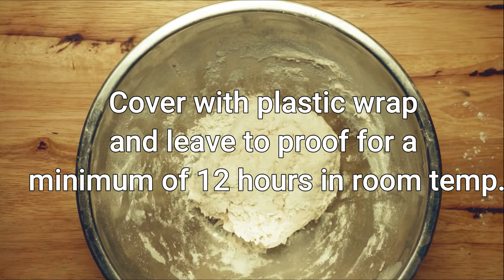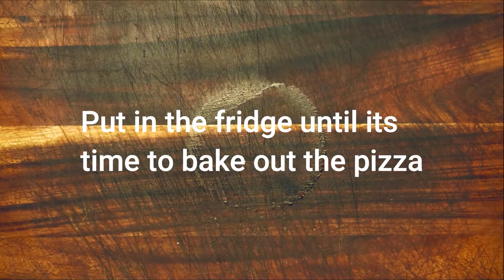How To Make No knead Pan Pizza [DELICIOUS]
This Easy No knead pan pizza is amazing, Soft, cheesy, and so tasty. And it's easy to make. The dough needs time to rest, about 12 hours in room temp, but do the pizza dough the night before and then there are only easy steps left. This is a no-knead pizza dough so the long proofing time is needed to make the gluten develop and make the pizza dough elastic. You can use this dough to make regular non-pan pizza just stretch it a bit thinner and bake it on a baking stone or steel. In this pizza recipe, we only use tomato sauce and cheese, but you can put whatever toppings you like. You should really try this pizza recipe for your next pizza night, you won't be disappointed.

Ingredients for this No Knead Pan Pizza:

The Pizza dough:
150 ml of water
1 gram of dry yeast (you don't need more with this long proofing time)
8 grams of salt
250 grams of flour

Pizza Sauce:
1 can of finely crushed tomatoes
salt, pepper, and MSG to taste

Pizza Topping:
As much cheese as you can stand

Hot to make this amazing Pan Pizza:
Put all the ingredients for the pizza dough in a bowl, mix everything until combined, no need to KNEAD :). Cover the pizza dough with plastic wrap and let proof in room temp for at least 12 hours. After 12 hours fold the pizza dough a few times and form to a ball. Cover and let rest for at least 1 more hour.

Make the pizza sauce. Put the tomatoes in a bowl and taste with salt, pepper, and msg, yes it really is that easy to make a delicious pizza sauce.

Take to pizza dough out and place on a flour-dusted work surface. use your hand and start to make the pizza dough bigger. You can stretch the pizza with your hand or you can use a rolling pin. Put the stretched pizza dough on a baking pan lined with parchment paper and top with the pizza sauce and cheese, and of course other pizza toppings if you like to. Bake the pan pizza on the highest setting in your oven until the cheese is golden in color.
Take out and enjoy it!